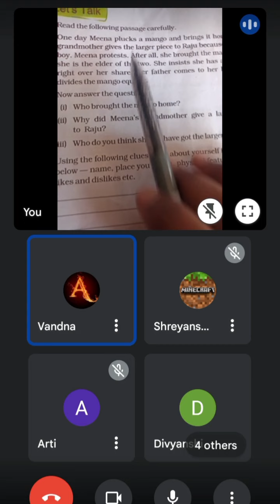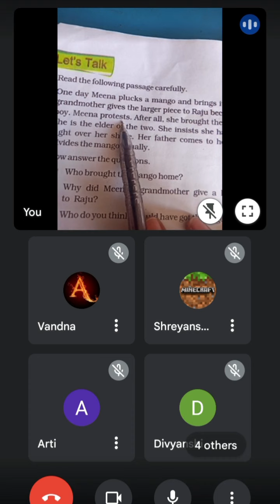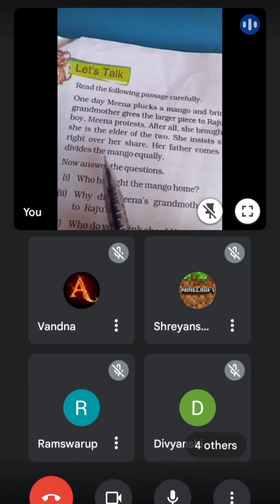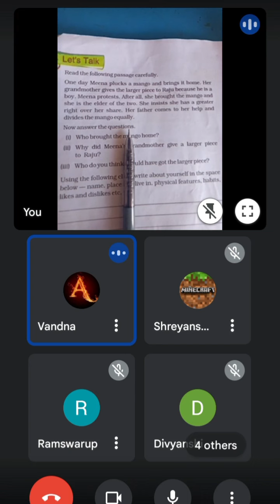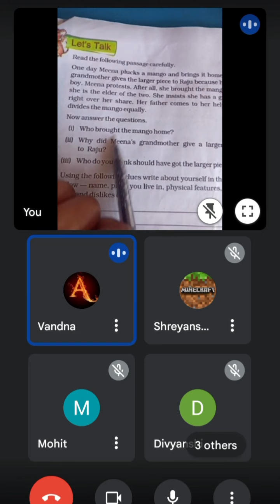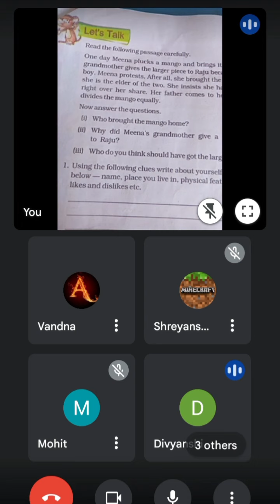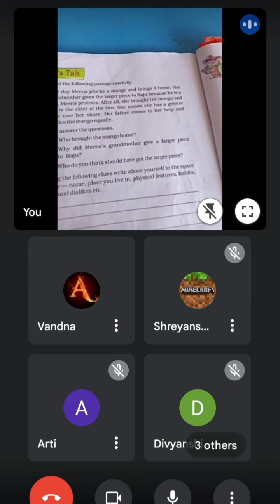Recorded class 5/ Malu Bhalu/ by Miss Arshi khan